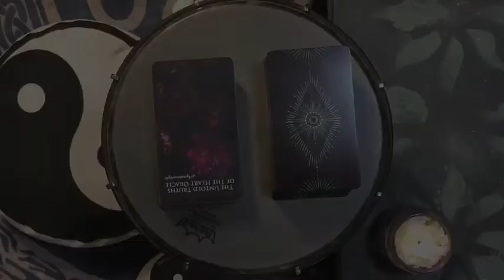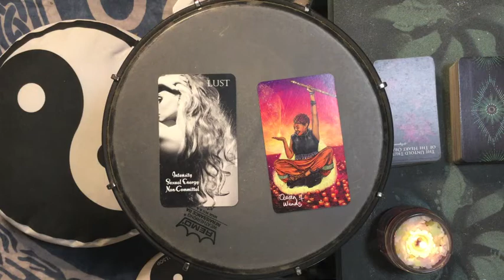Dreams 2021-06-22 🌟 Faster and Bigger Than You Planned It